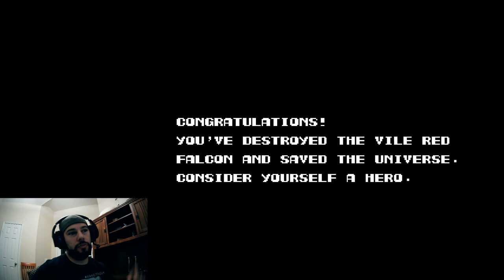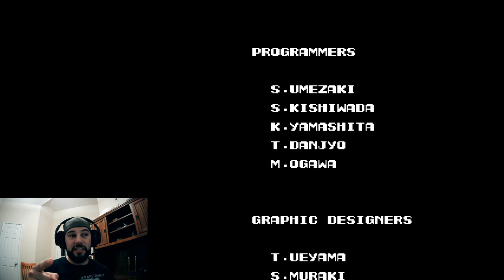Contra - Full Game - Pasty-T Retro Gaming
Retro Gaming continues with Contra for the NES. In this episode of Pasty-T Gaming we play through the entire game of Contra. Konami code FTW!

BTW the code is correctly listed as follows: UP , UP , DOWN , DOWN , LEFT , RIGHT , LEFT , RIGHT , B , A , START

In this game that code input at the title screen gives 30 lives as opposed to the original 3 lives you start with. Enjoy!